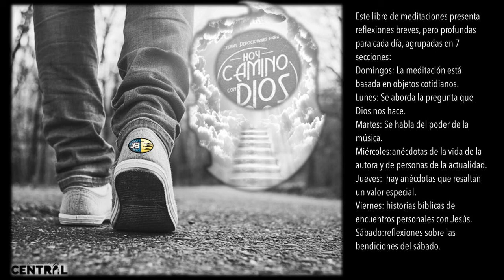Devoción matutina de jóvenes 22 Septiembre 2021